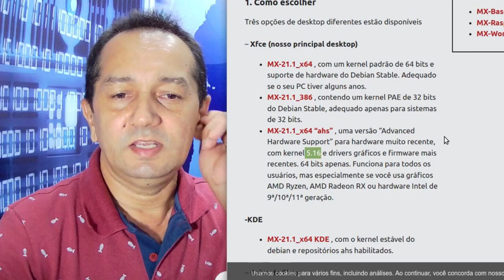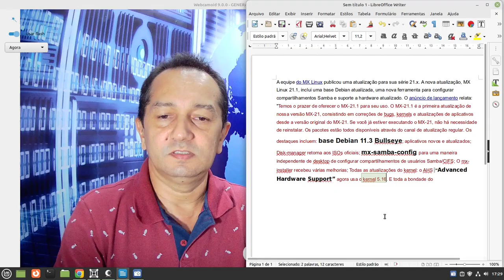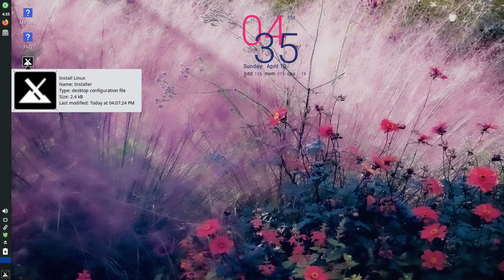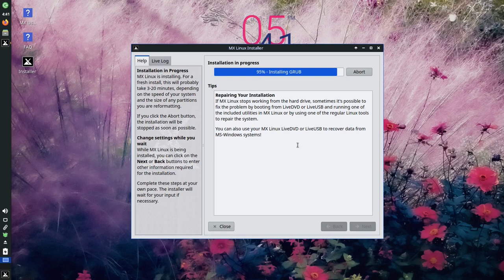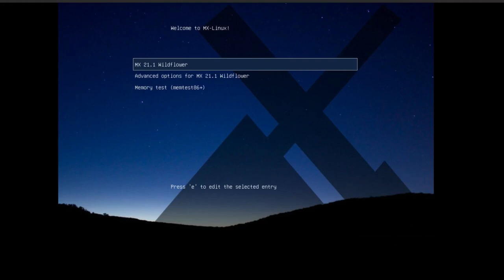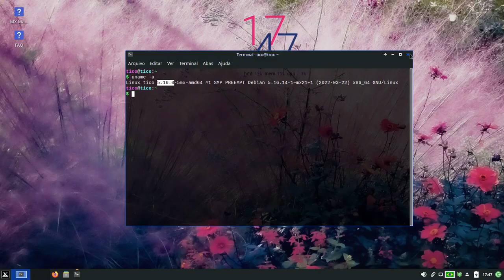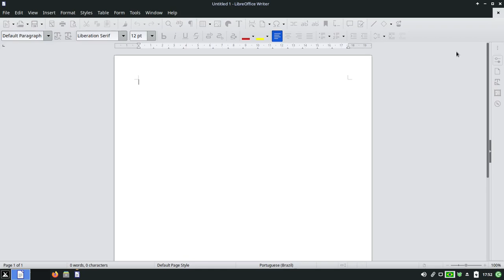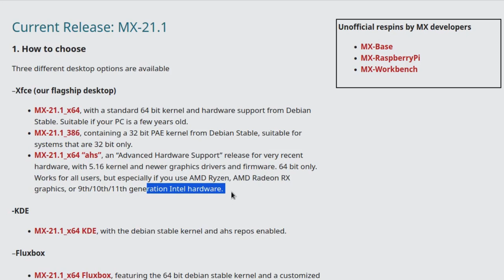MXLinux 21.1 AHS com melhor Suporte aos processadores da 9ª , 10ª e 11ª geração da intel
Lançado o MXLinux 21.1 com suporte melhorado para novos  Hardwares